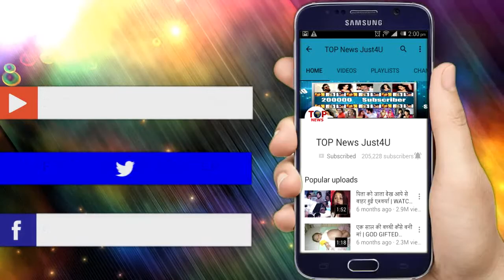NAAMKARAN: मिताली हुई अवनि के खिलाफ, लिया अवनि की जगह || STAR PLUS